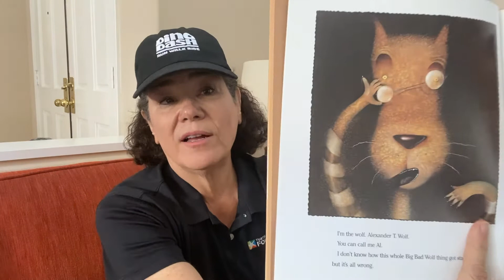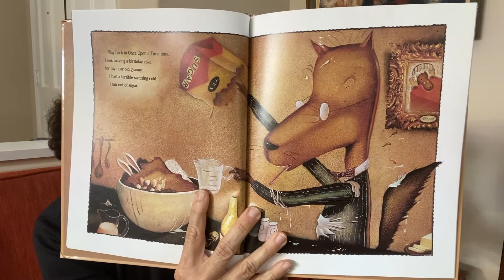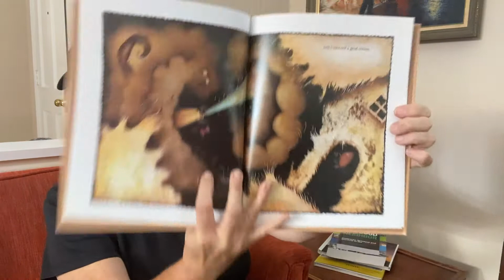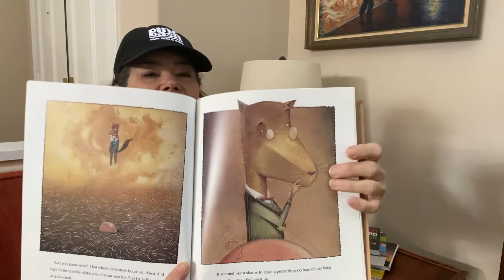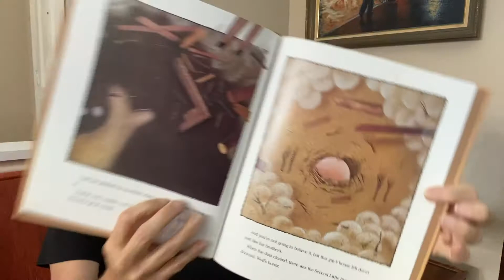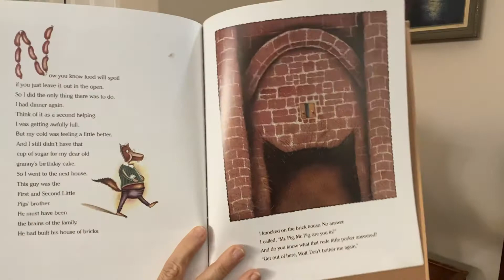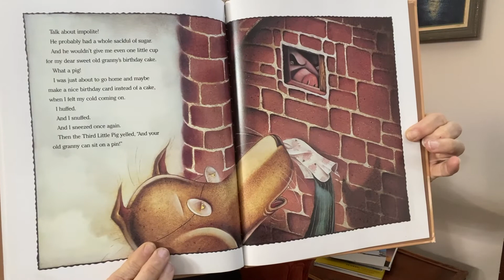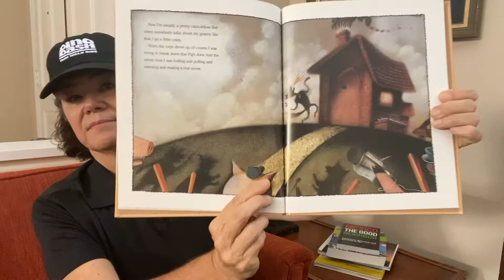The True Story of the the Three Little Pigs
The True Story of the the Three Little Pigs ready by Carol Burby-Garrett, written by John Scieszka, and published by Penguin Random House